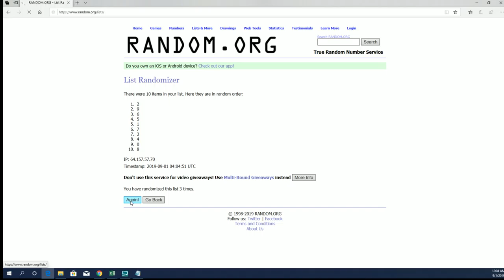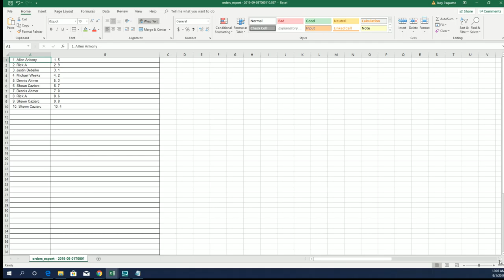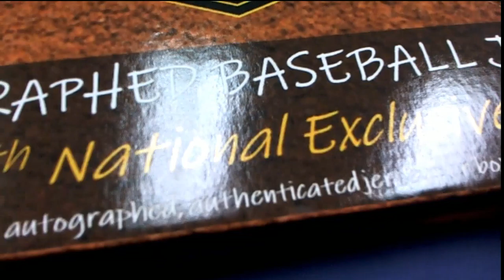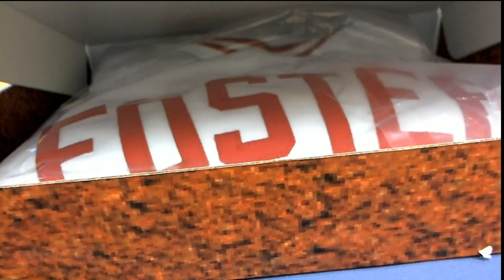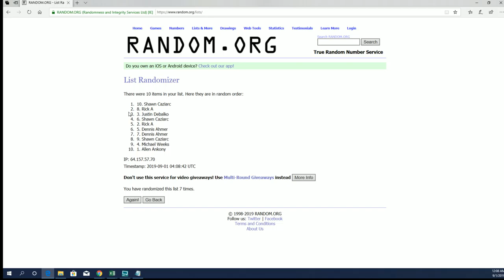2019 LEGENDARY Autographed Baseball Jersey 40th NATIONAL EXCLUSIVE Edition ID 19LEGBB40THNUM106